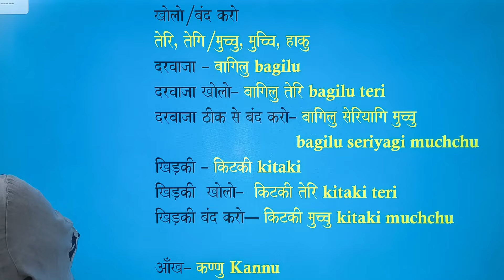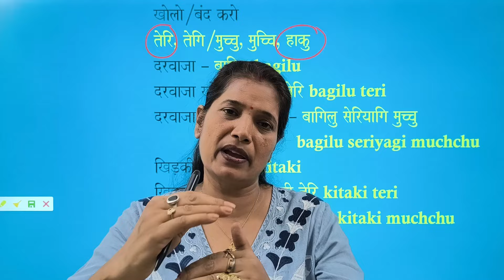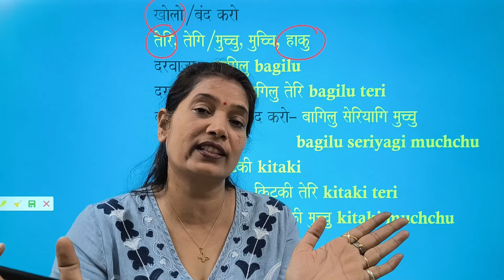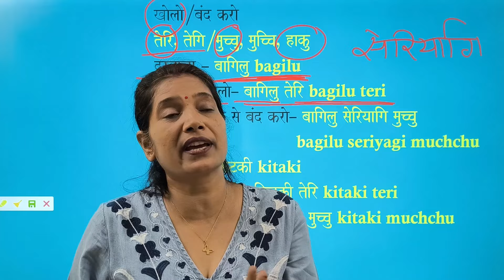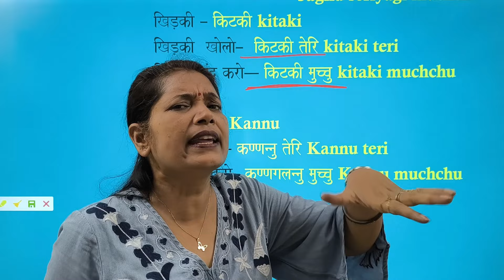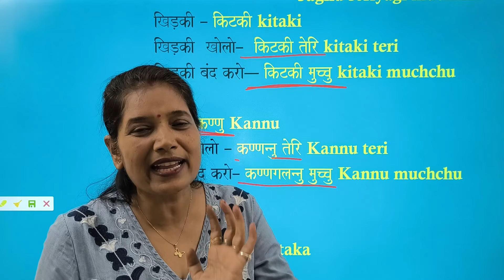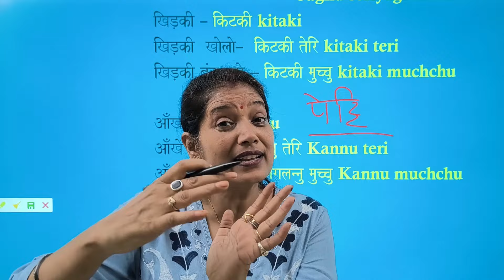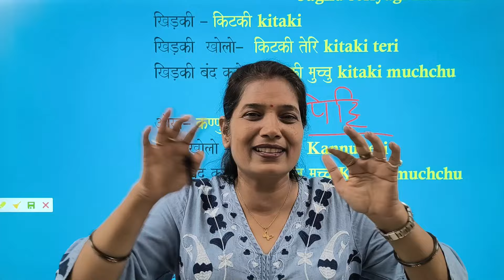Kannada learning:खोलो / बंद करो open /close